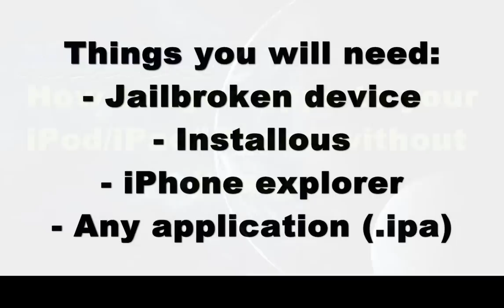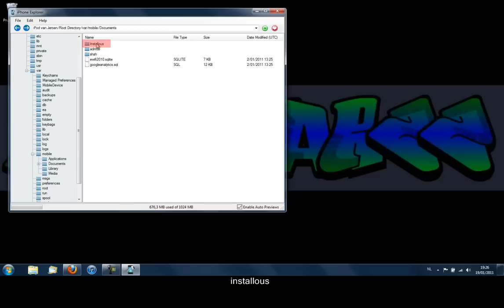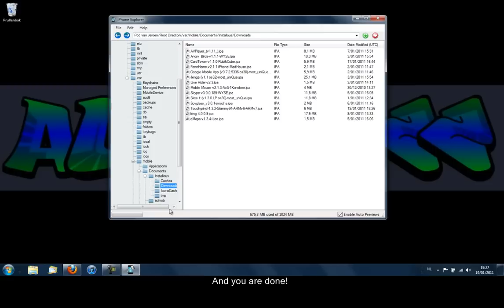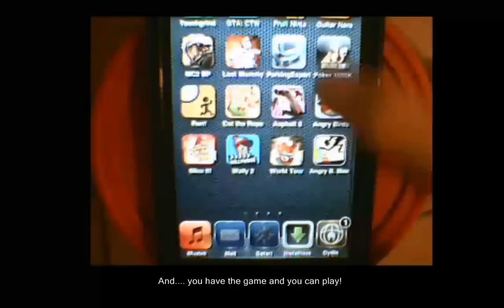How to sync apps (.IPA) to iPod/iPhone without itunes (or music...)